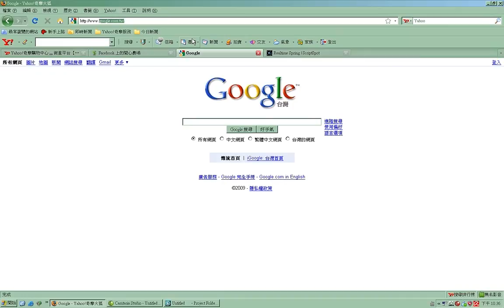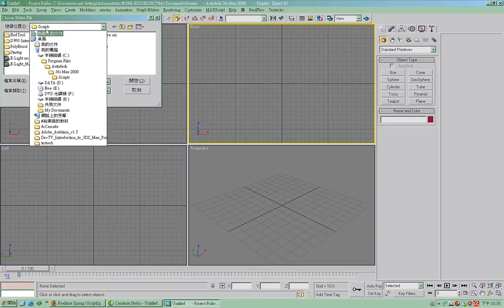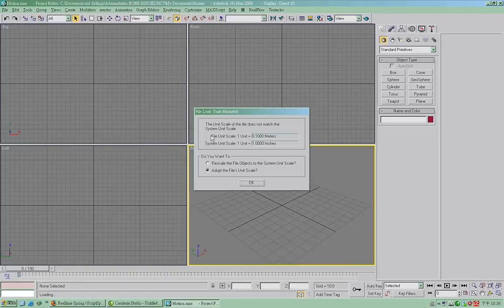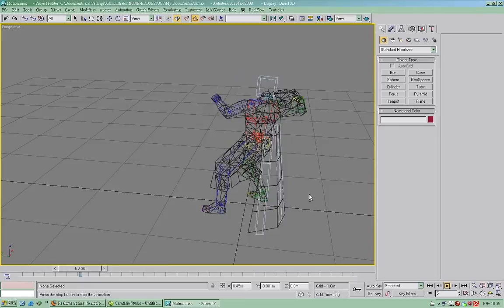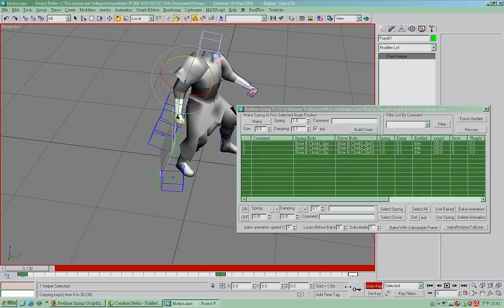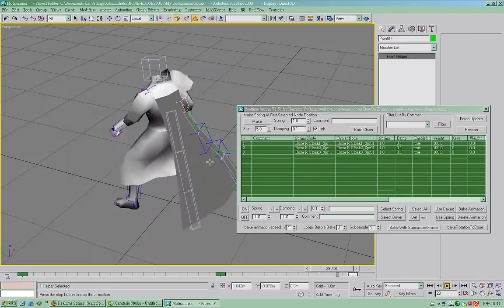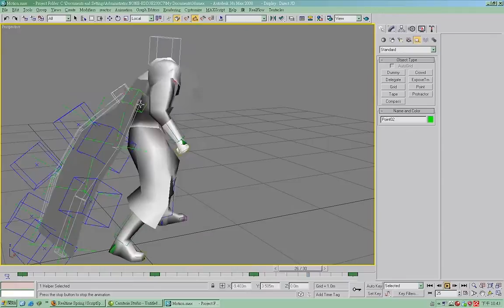RealTimeSpringUsageUploadPart1of3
這支影片介紹了RealTimeSpring 工具的使用方法
這個工具是由大陸的高手，同時也是我MXS的啟蒙老師
，但由於某些原因，這個工具已經變成open source 了，你可以在
下載原本的工具，影片內的我自己改過的版本在